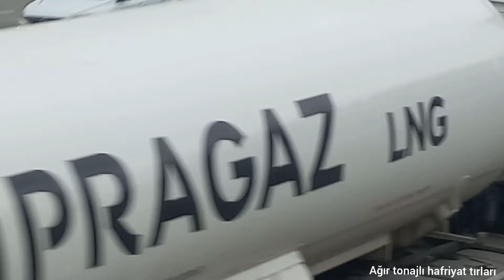Scania kamyon önüne çıkma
Mercedes hafriyat tır önüne çıkma